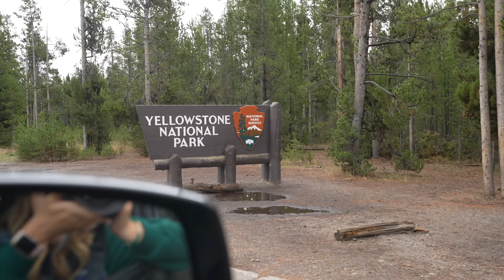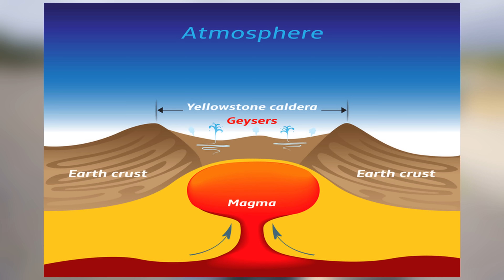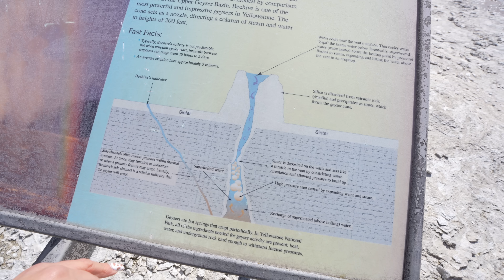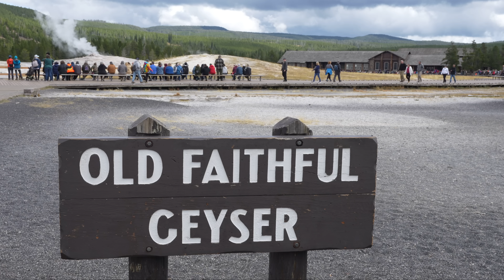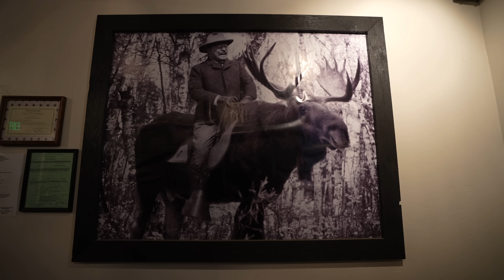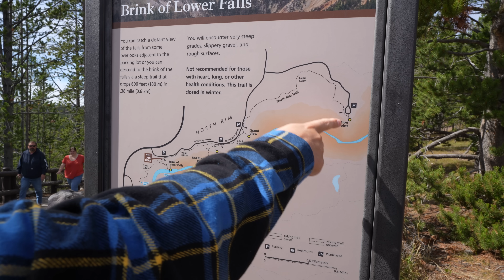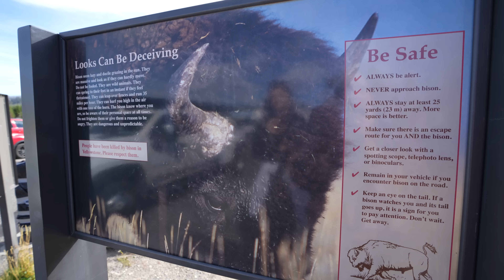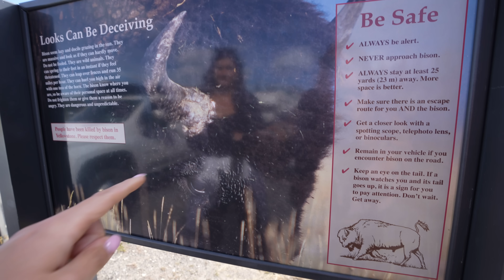YELLOWSTONE - NAJPIĘKNIEJSZY PARK USA? Gejzery, kanion, wodospady i dzikie zwierzęta! VLOG 2024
Park Narodowy Yellowstone - zwiedzanie i atrakcje najstarszego parku narodowego na świecie będą w dzisiejszym vlogu! Słynne gejzery, gorące źródła, wodospad, kanion, dzikie zwierzęta - w tym piękne bizony. Stany Zjednoczone zachwycają i zaskakują nas ponownie. Będą piękne szlaki, ciekawostki i nieziemskie widoki. Zapraszam do oglądania!